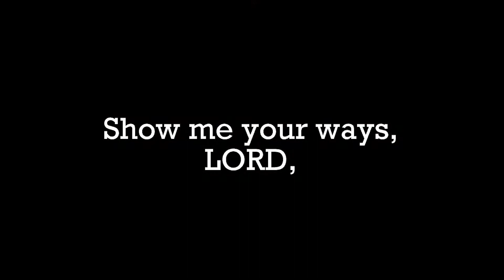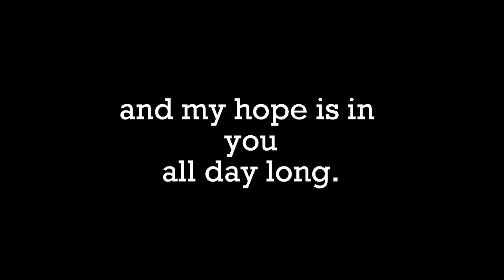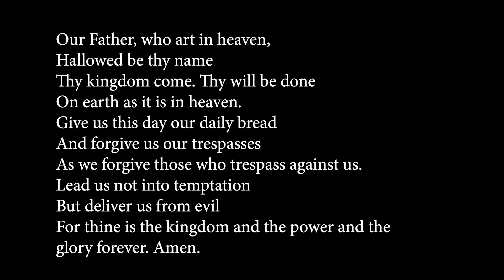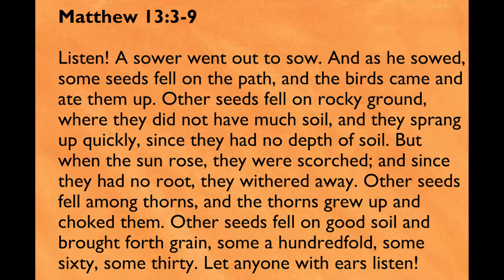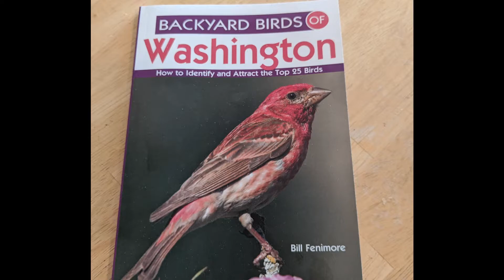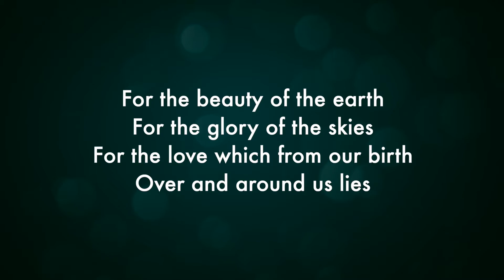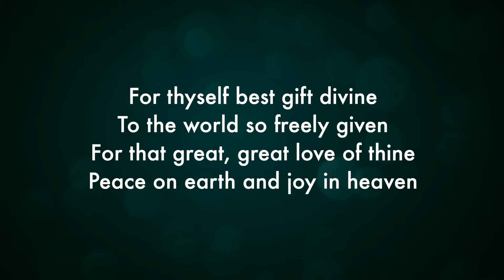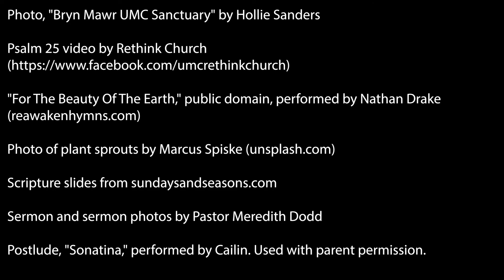Worship, Bryn Mawr UMC, 7-12-20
The parable of the backyard bird feeder.